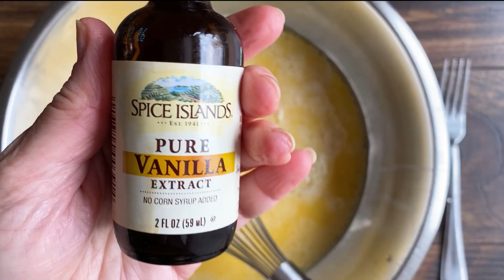HONG KONG Style Egg Tarts Using Store Bought PUFF PASTRY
Hong Kong Style Egg Tarts (Dan Tat) have a creamy smooth custard filling but are made with a Portuguese style flaky crust.  Delicious way to celebrate the Chinese New Year!

We use a pre-made frozen puff pastry dough for a HUGE TIME SAVING hack. Ready in about 30 minutes and have only 5 ingredients.

These mini custard tartlets are the BEST of both worlds. They have a Hong Kong style custard filling that is just lightly sweet but with a Portuguese or Macanese (Pasteis De Nata) style flaky buttery crust – creating a delectable pastry dessert without all the fuss.

Do you know how to say egg tart (traditional -蛋撻 or simplified 蛋挞) in Chinese? = Egg Tart is pronounced as “Daan Taat” in Cantonese or “Dan tat” in Mandarin. “蛋” or “Dan” is egg in Chinese and “撻” or “挞” means tart or pastry. So, let's get started and make puff pastry egg tarts.